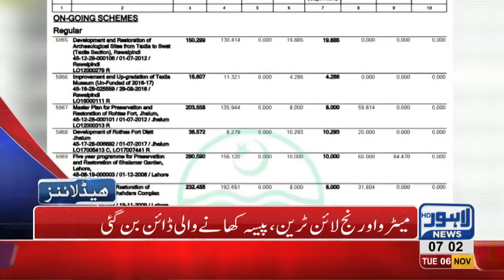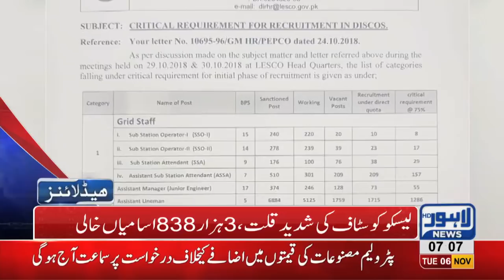07 AM Headlines Lahore News HD – 6th November 2018